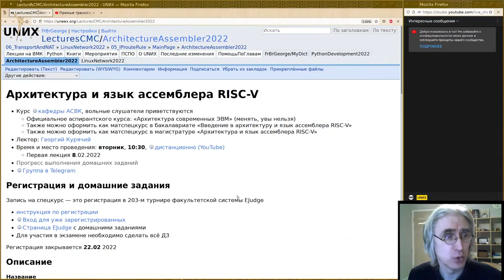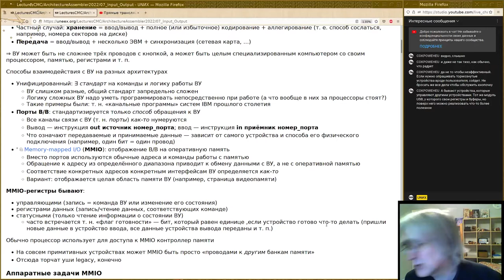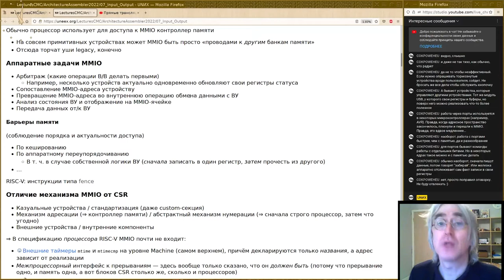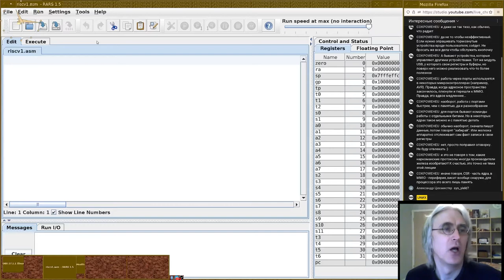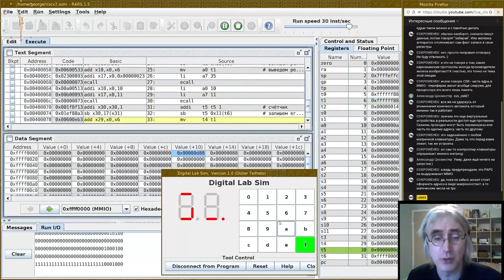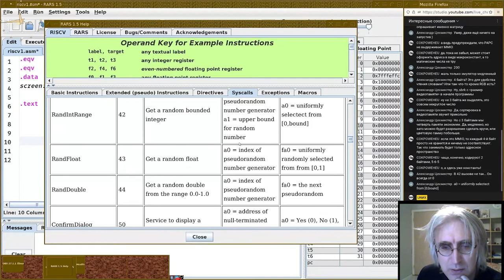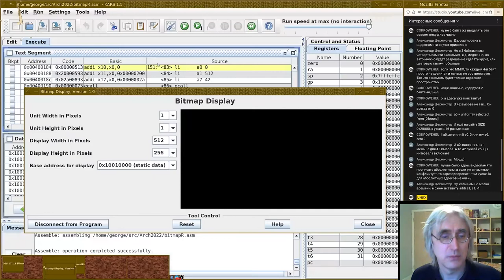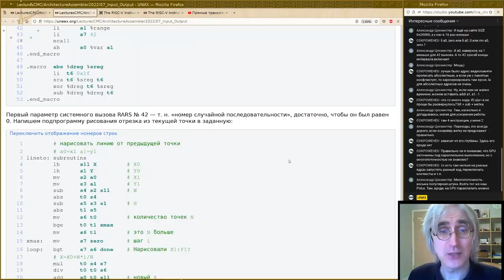07. Ввод/Вывод: поллинг и MMIO